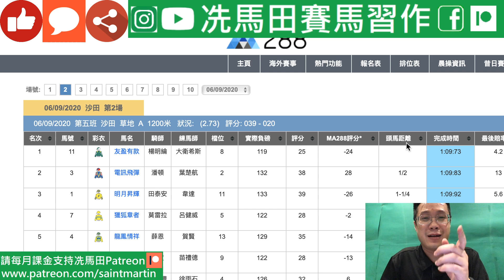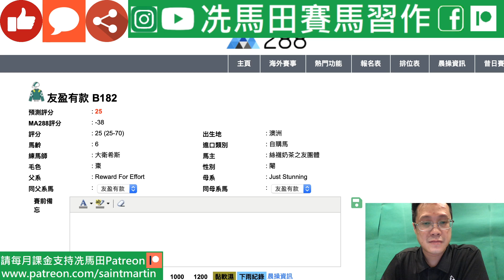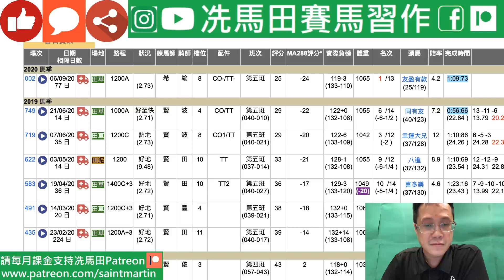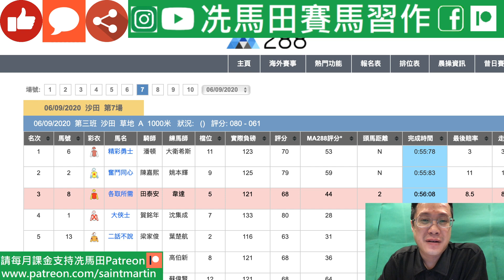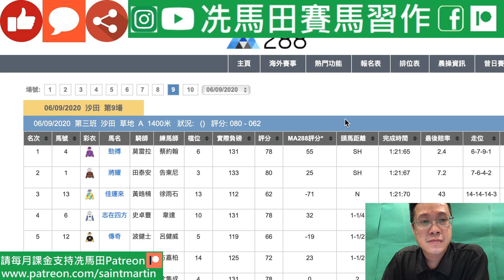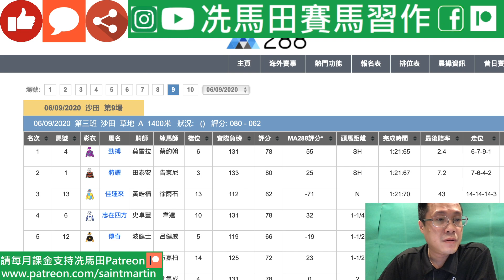大衛希斯不負眾望起孖，原來有一個秘招/潘頓先出口術，令莫雷拉起孖但險象橫生？--《賽馬結果》2020年9月6日沙田日賽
嘉賓主持：DAVI @RWRACING9999
賽馬資訊由ma288．com提供